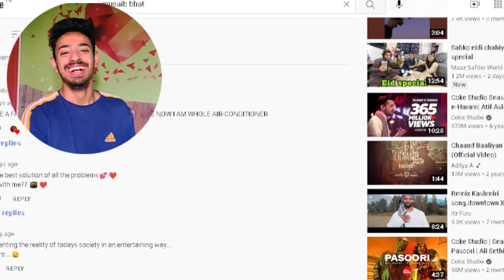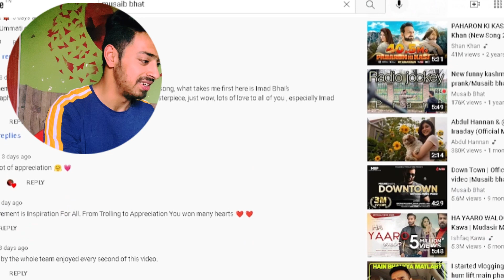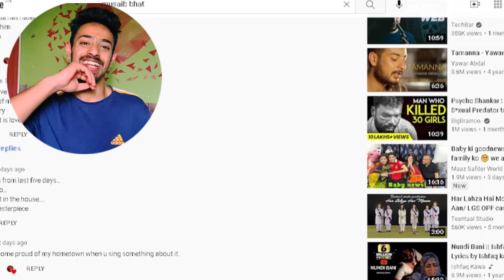Shehr -E khaas -REACTION ! | @MusaibBhat02's new song 2022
Hey everyone I've got the honest review one of new song of @MusaibBhat02 here.